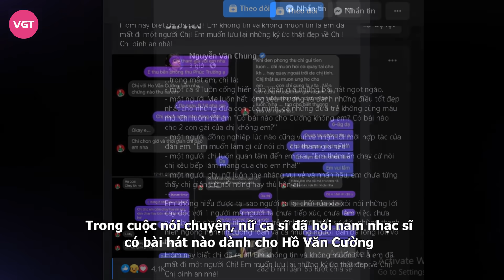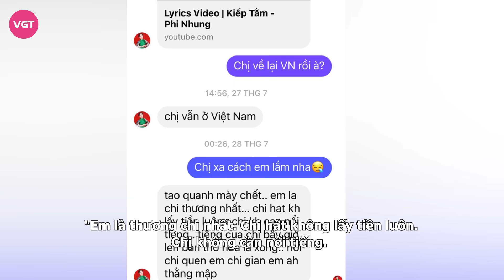Phi Nhung để lại di nguyện về Hồ Văn Cường và các con nuôi, dòng tin nhắn cuối gây xót xa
Theo thông tin chính thức, ca sĩ Phi Nhung đã qua đời vào trưa nay 28/9 sau thời gian điều trị bệnh Covid-19, hưởng dương 49 tuổi. Dù được các bác sĩ tận tình cứu chữa nhưng do sức khoẻ yếu nữ ca sĩ đã không thể vượt qua bạo bệnh. Bệnh viện Chợ Rẫy cũng cho biết giọng ca Chiều lên bản thượng bị biến chứng nặng của Covid-19 khiến phổi đông đặc, suy đa cơ quan kèm cơn bão Cytokine.